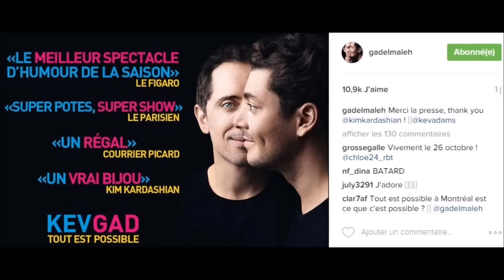Quand Gad Elmaleh et Kev Adams s'amusent de l'affaire Kardashian !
Actuellement en tournée dans toute a France avec leur spectacle en commun, Gad Elmaleh et Kev Adams se sont amusés de l'affaire Kardashian afin de faire la promo de leur show... Explications !